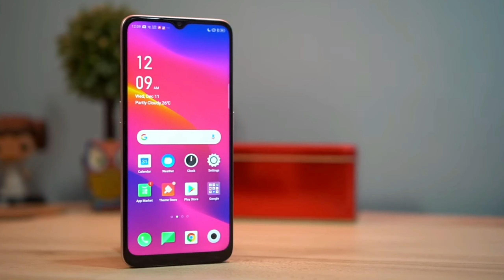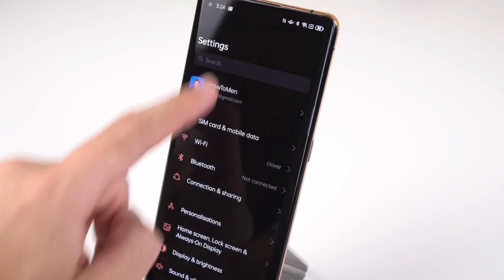Oppo A5 2020 Get the ColorOS 11 Update😱 | Oppo A5 ColorOS 11 & Android 11 | Oppo A5 2020 New Update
Hi friends, in this video we talk about which Oppo A5 2020 get the  ColorOS 11 update. We talk all A5 2020 smartphones.

Hindi -

Namaskaar dosto, is video mein maine aapko bataya hai "Oppo A5 2020" ke konse Smartphone ko  ColorOS ka update milne wala hai. To video ko puri dekhna.

Your Queries -

1. Oppo A5 2020 new update android 11 & ColorOS 11

2. Oppo A9 new update android 11 & ColorOS 11

3. Oppo A53 new update android 11 & ColorOS 11

4. OPPO A9 2020 new update android 11 & ColorOS 11

5. Oppo A5  new update android 11 & ColorOS 11

6. Oppo A31 new update android 11 & ColorOS 11

7. Oppo  android 11 update

8. Oppo ke konse phones ko android 11 milega

9. Oppo reno 4 android 11 update

10. Android 11

11. Android 11 kab aayega

12. Android 11 latest update

13. Oppo reno 3 update list

14. Oppo reno android 11

15. Oppo a series android 11

16. Oppo f series android 11

17. ColorOS update

18. Oppo latest update

19. Oppo software update

20. Oppo f3 android 11

21. Oppo f5 youth android 11

22. Oppo a83 android 11

23. Oppo f5 6gb android 11

24. Oppo f5 android 11

25. Oppo f3 latest update

26. Oppo f5 latest update

27. Oppo a83 latest update

28. Oppo f5 youth latest update

29. Oppo find X2 latest android 11 update

30. Oppo reno 3 pro latest android 11 update

31. Oppo reno 10x zoom latest android 11 software update.

32. Oppo A5s new update android 11 & ColorOS 11

33. Oppo A12 new update android 11 & ColorOS 11

34. Oppo A1k new update android 11 & ColorOS 11

35. Oppo New update Android 11 & ColorOS 11

Music Credit -